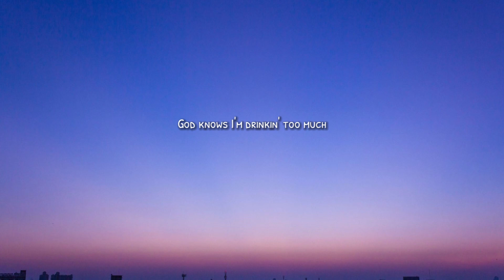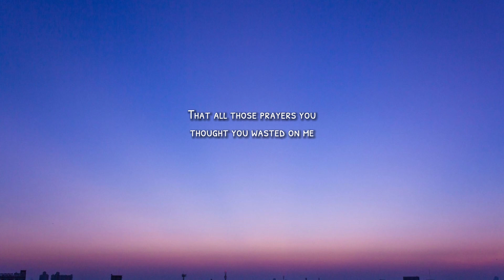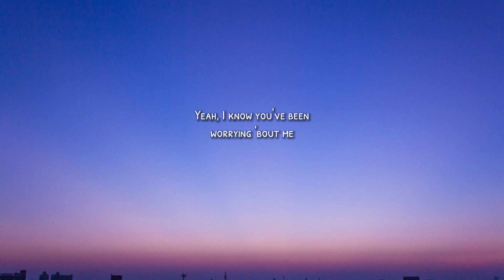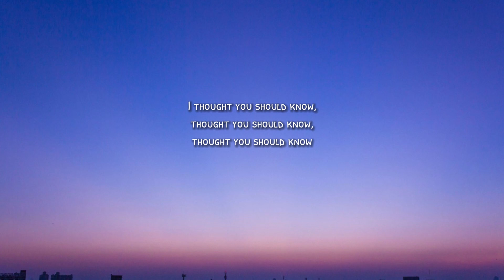Morgan Wallen - Thought You Should Know (Lyrics)